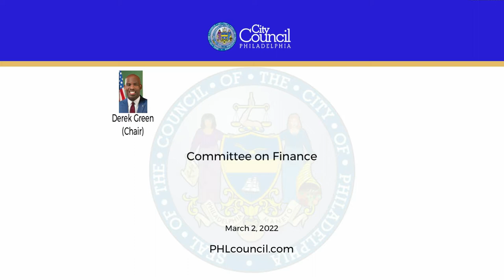Committee on Finance 3-2-2022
The Committee on Finance of the Council of the City of Philadelphia held a Public Hearing on Wednesday, March 2, 2022, at 10:00 AM to hear testimony on the following items:

210827 An Ordinance authorizing an increase in the non electoral indebtedness of the City within the Pennsylvania constitutional limit; authorizing the Bond Committee to sell bonds at public or private negotiated sale, to provide funds toward various capital municipal purposes; providing for appropriations to the Sinking Fund Commission for the payment of such bonds; and authorizing agreements to provide credit or payment or liquidity sources for the bonds in connection with issuance of the bonds, and certain other actions.

220116 An Ordinance approving the amendment of the Fiscal Year 2022 Capital Budget providing for expenditures for the capital purposes of the Philadelphia Gas Works (including the supplying of funds in connection therewith) subject to certain constraints and conditions, and acknowledging the receipt of the Revised Forecast of Capital Budgets for Fiscal Years 2023 through 2027, as amended.